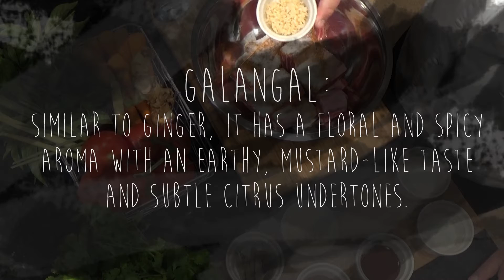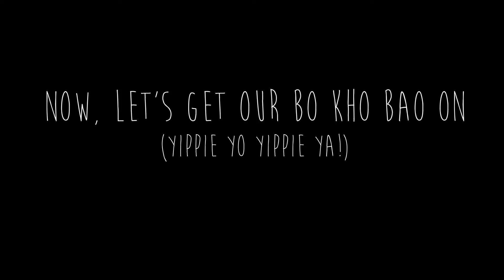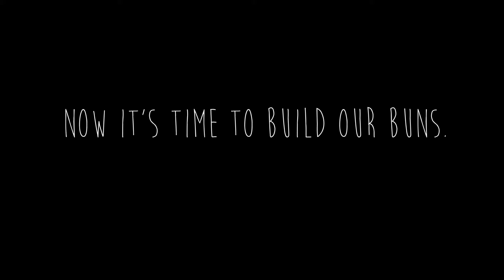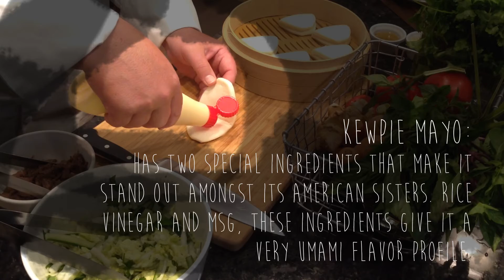Bell's Bo Kho Bao | Christopher Warsow, Corporate Executive Chef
Watch Bell's Corporate Executive Chef, Christopher Warsow, take you through all the delicious steps of preparing Bell's Bo Kho Bao, that was shown during this year's IFT.